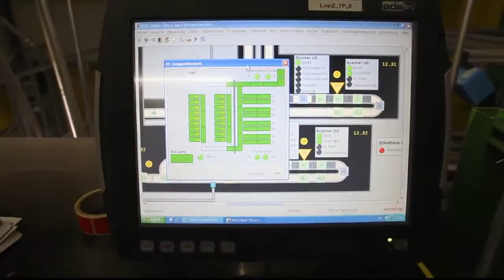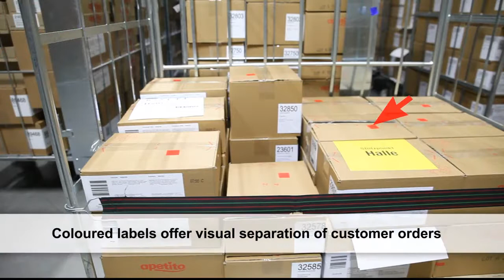Apetito Color Carton Labeling in a Deep Freeze Warehouse